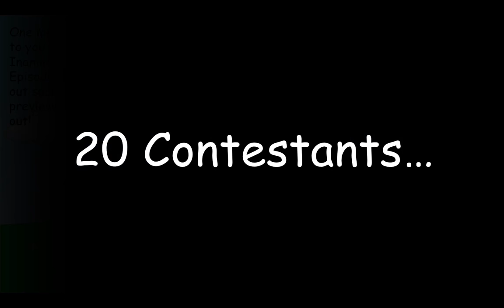Update (Object Camps and Inanimate Frenzy)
Inanimate Frenzy will probably be coming out later this month.